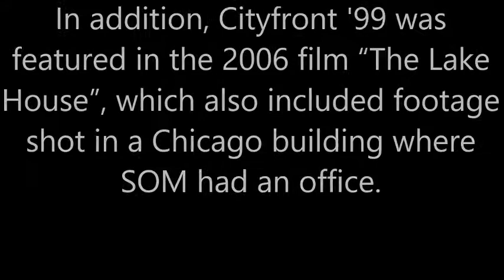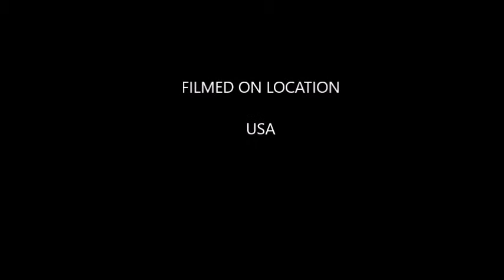World Trade Center Footage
Jeehoon Park, the president of Qube Architecture, which is based in the US state of Georgia, says SOM copied his designs for the Cityfront ’99 scheme, which he produced while studying for a master’s degree in architecture at the Illinois Institute of Technology.